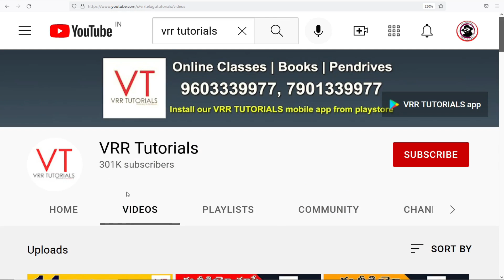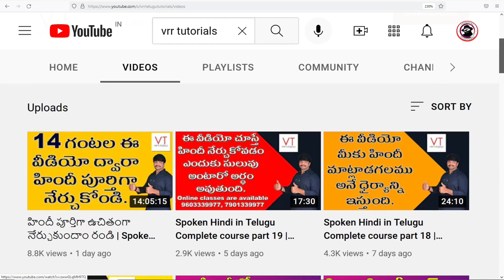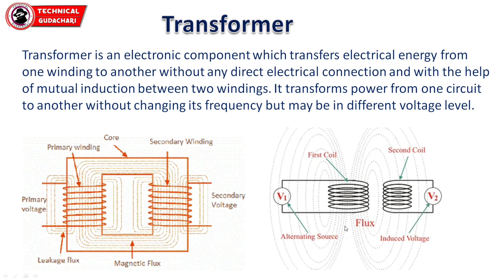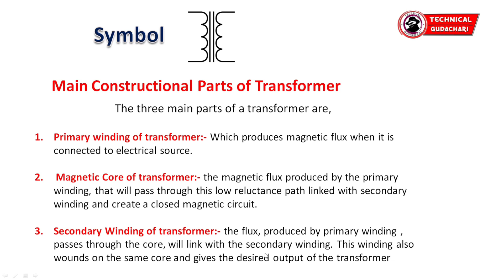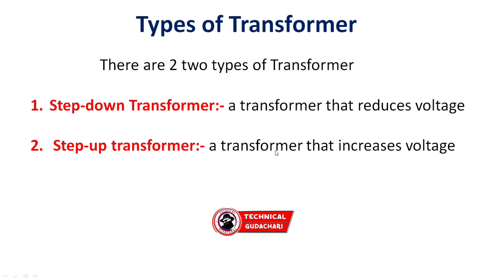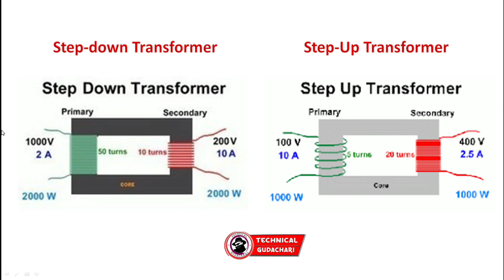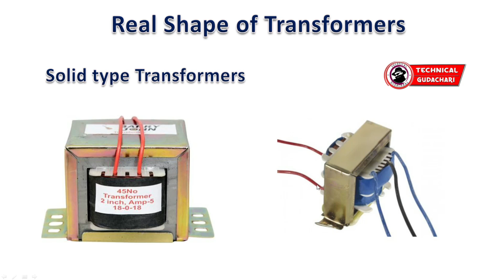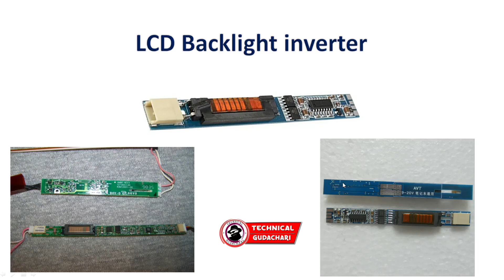Transformers Full Details in Telugu || Types of Transformers || Transformer Working Principle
హాయ్ ఫ్రెండ్స్ ఈ వీడియో లో Transformer అంటే ఎమిటి solid Transformer కి SMD Transformer కి మధ్య తేడాలు తెలుసుకుందాం